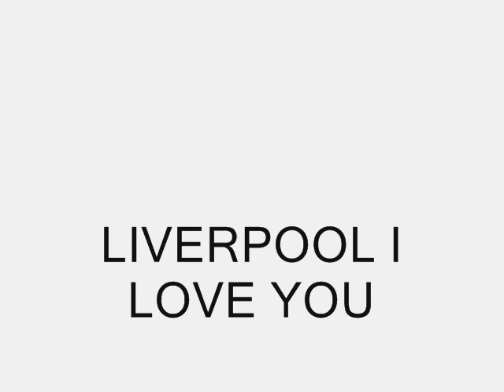TO LIVERPOOL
A walk around liverpool photos by Stuart Andrew